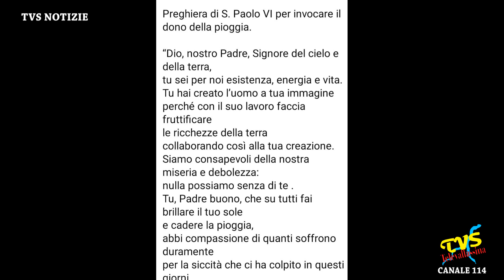PLESIO - Festa di S.Amate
Plesio (CO) - 24 Luglio 2022

A Plesio domenica 24 luglio si e' svolta la tradizionale festa di S.Amate, una celebrazione religiosa e folkloristica presso l’antica chiesetta alpina posta a 1600 metri di altitudine, sulla dorsale tra il monte Grona e il monte Bregagno.